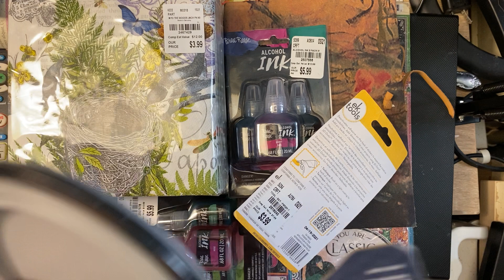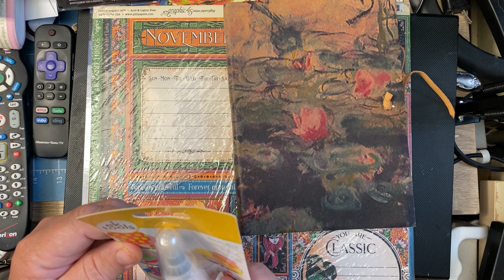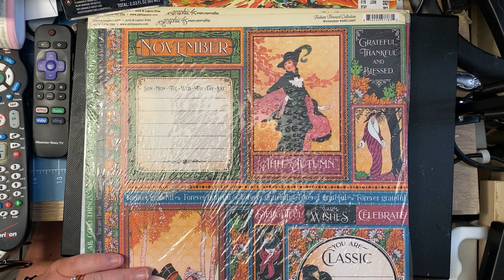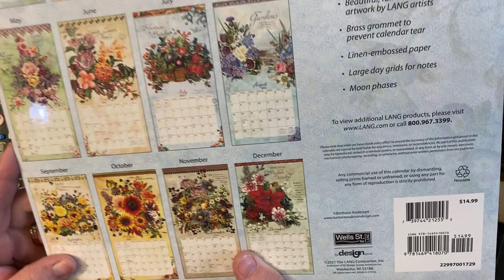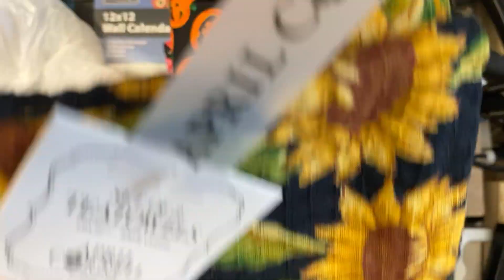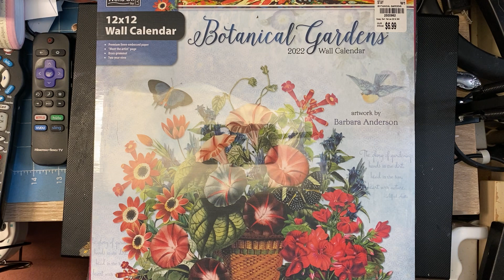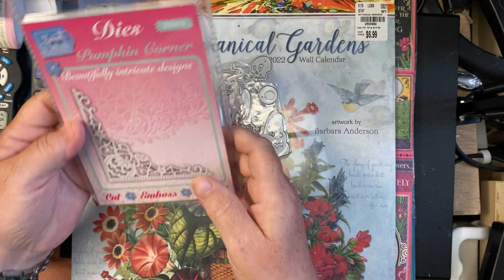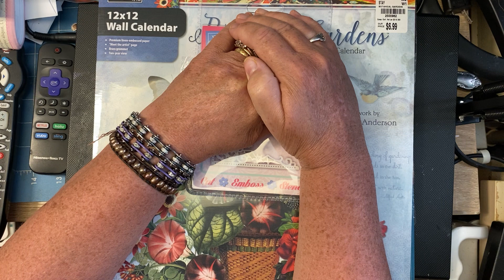Small Tuesday haul